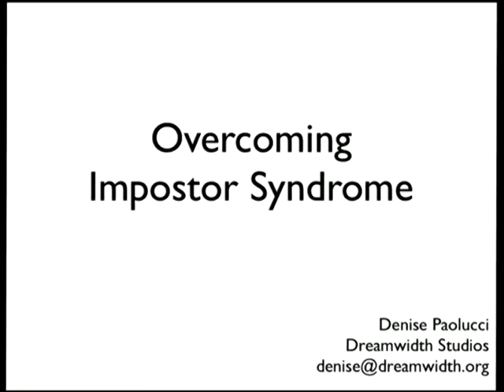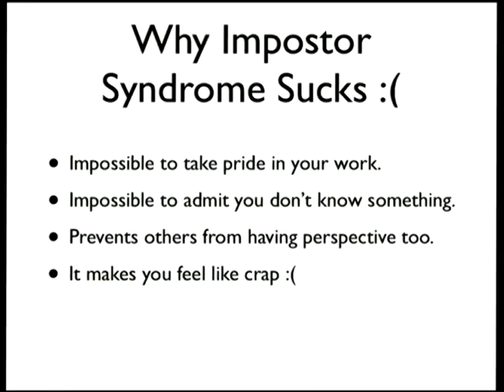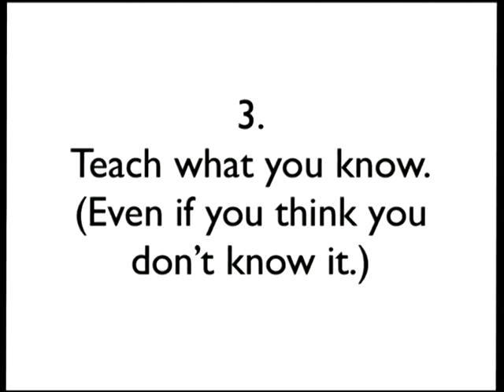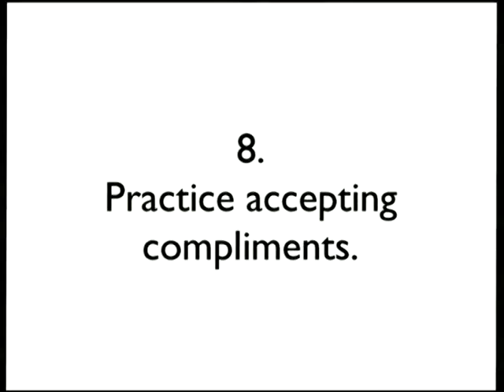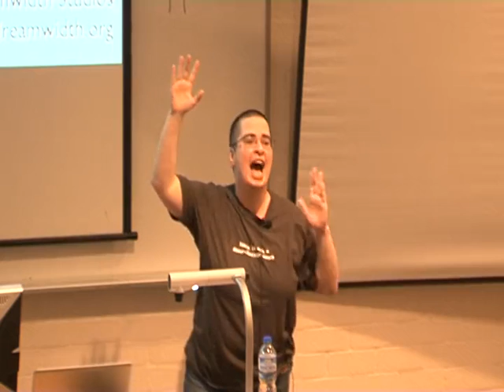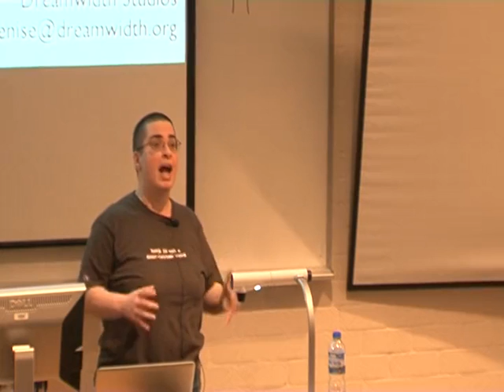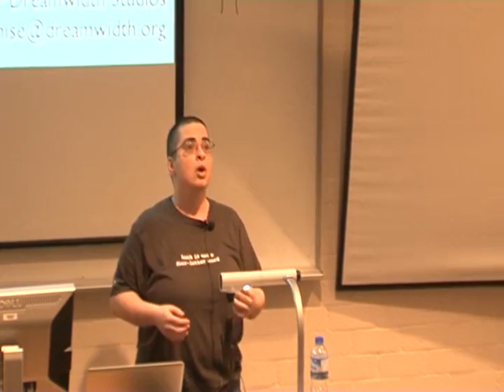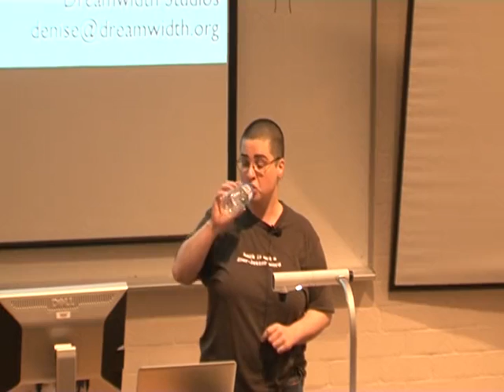Overcoming imposter syndrome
Presenter(s): Denise Paolucci